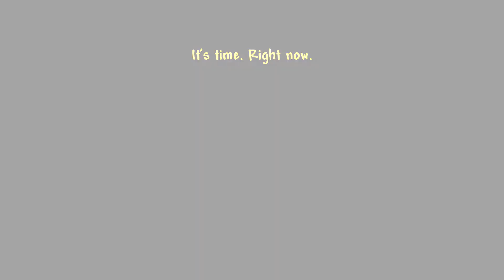Terraria: The Great Summoner Challenge! Ep 4: In Flames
Episode 4: Hell holds many talismans, but before we can claim them we need to make friends with a shark. That is a real sentence that makes sense in context. On top of that, I have this strange feeling that we are being watched.

THE GREAT SUMMONER CHALLENGE

Hardcore character. Expert mode. Summon weapons only.
No hacked Slime Staff. No damage deliberately dealt using tools.
Must get all trophies, all minions, and all pets. Yes, including that one.

I died like six times in a row.

The seventh time? Well, you'll have to see how it went.

The Pure Summoner Challenge has been around for a while, and a lot of people have had their go of it. Essentially, the challenge is about getting all the trophies while using only summon weapons to deal damage... plus a few extra rules for good measure. The original post can be found here:

I wanted to take it one step further and perform a hardcore summoner run on expert mode.

This as it turns out was a bad idea as it occupied several weeks of my life, which then turned into months because of the even worse idea of producing an Yrimir-style video series that chronicles my seventh attempt to make it happen. The worst idea of all however was to record the whole thing in a lossless format which forced me to buy a much bigger hard drive which I had to cram into my already packed computer just to contain the bloody thing.

In short, I loathe you all and I hope you don't enjoy it very much.

CREDITS:
Video produced by Cane

Additional music:
"Noctis Part III" by Cane